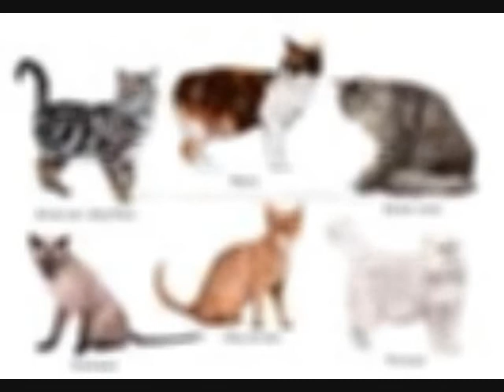My Music Video #2!:D